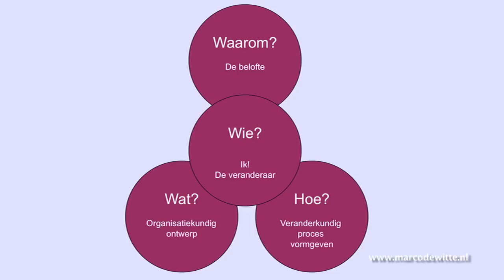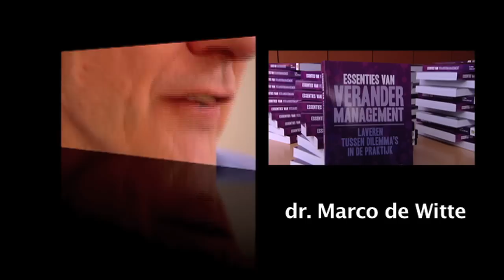Kernvragen in de Veranderkunde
Mijn aanpak is gebaseerd op het vierballenmodel. Het model stelt vier kernvragen die in samenhang in elke verandercasus met elkaar beantwoord moeten worden. Dat noemen wij 'uitgelijnd' werken. Op die manier kunnen we systematischer werken aan het organiseren van veranderingen. Systematisch betekent dat we uitlijnen hoe het organisatiekundige veranderidee ( waarom? en wat moet er veranderd worden?!; de belofte die we willen organiseren) wordt verbonden met de veranderkundige vraag hoe het veranderproces moet worden vormgegeven. (met wie? gaan we hoe die belofte realiseren?). Het model helpt het veranderproces te doordenken en te vertalen naar passende veranderbenaderingen en bijbehorende interventies. Wij hopen zo een bijdrage te leveren aan een systematischer en reflectieve handelingspraktijk.